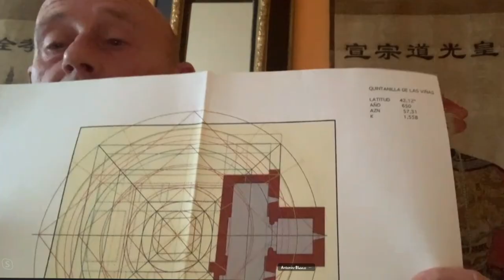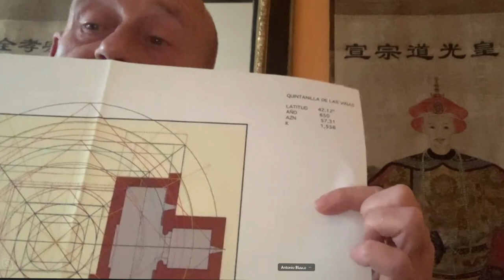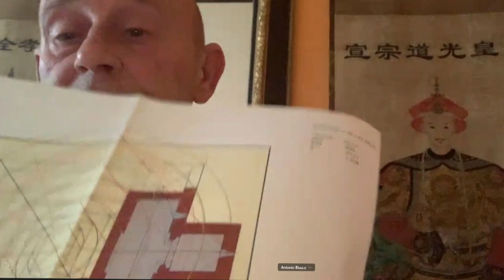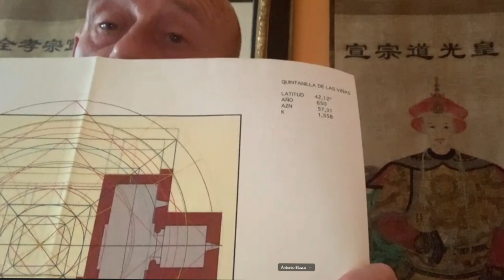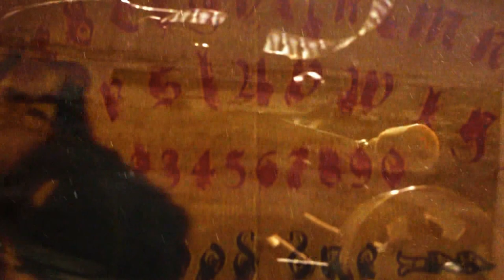🌍 GEOMETRIA SAGRADA 💮 La Geometría en la Naturaleza 🍀 (Español) 2022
💚 La expresión geometría sagrada hace referencia al conjunto de formas y patrones geométricos que se encuentran presentes en la naturaleza y en el diseño de ciertos sitios considerados sagrados; principalmente iglesias, catedrales y mezquitas, junto con los significados simbólicos y esotéricos que se les atribuyen basándose en sus propiedades.1​ Debido a su trasfondo religioso y filosófico, su énfasis en la geometría y la matemática y su relación con la construcción de catedrales, la geometría sagrada es asociada con la masonería.

A su vez, es reivindicada y usada por algunos hermetistas y por muchos ocultistas con justificaciones y propósitos diversos. Algunas personas que trabajan con la geometría sagrada2​ afirman que estimula ambos hemisferios cerebrales a la vez; el derecho por estar relacionado con habilidades artísticas y viso-espaciales, y el izquierdo por estar relacionado con la matemática y la lógica, aunque cabe aclarar que esto se trata de una sobresimplificación de la actividad cerebral y la especialización de cada hemisferio.

Fundamentos de diseño

Cilindro proyectado en dos planos.
En todo diseño se tienen en cuenta cuatro componentes, lo conceptual, lo visual, lo relacional y lo práctico. Son elementos conceptuales aquellos que no son visibles: Son el punto, la línea, el plano y el volumen. Cuando los elementos conceptuales se hacen visibles, adquieren su forma.

Figuras geométricas
La palabra «forma» se confunde a menudo con «figura». No obstante, una forma tridimensional puede tener múltiples figuras bidimensionales, cuando se la ve sobre una superficie lisa. La forma es entonces la apariencia visual total de un diseño y se identifica por su figura, tamaño, color y textura. La geometría descriptiva ha sido la encargada de la representación gráfica en superficies bidimensionales, de resolver los problemas del espacio en los que intervienen puntos, líneas y planos. Mediante proyecciones, traslada los puntos de una figura a una superficie. Tal rama de la geometría resume la teoría del dibujo técnico.

Diameter and Pi 1.gif

Número pi
El número pi es la relación entre la longitud de la circunferencia y su diámetro.

Sección áurea

Rectángulo proporcional.
El número áureo y la sección áurea están presentes en todos los objetos geométricos regulares o semiregulares en los que haya simetría pentagonal, pentágonos o aparezca de alguna manera la raíz cuadrada de cinco.

Relaciones entre las partes del pentágono.
Relaciones entre las partes del pentágono estrellado, pentáculo o pentagrama.
Relaciones entre las partes del decágono.
Relaciones entre las partes del dodecaedro y del icosaedro.
Sólidos platónicos
Para Platón, hay cinco sólidos tridimensionales de aristas, ángulos y caras iguales, tales sólidos platónicos son: el tetraedro, el cubo, el octaedro, el icosaedro y el dodecaedro. Esta exposición la hace en su diálogo Timeo, en el que plantea que de la quinta combinación, (dodecaedro) a Dios le sirvió para trazar el plano del universo.

Interpretación
Para Blavatsky la geometría es la quinta llave que permite interpretar la vida, las cuatro primeras son: La fisiológica, la psicológica, la astrológica y la metafísica, la sexta es la simbólica y la séptima la matemática.4​

Fisiología

El hombre de Vitruvio.
Desde la fisiología la aplicación de la geometría se puede encontrar en el hombre vitruviano propuesto por Leonardo da Vinci y Luca Paccioli. Acorde al pentalfa y su correspondiente sección áurea: cuando las relaciones del perímetro son iguales, se produce la relación pi y el número Φ (véase también: Matila Ghyka). Para Fritjof Capra los tres criterios clave para la vida y sus teorías subyacentes son:

El patrón de organización, como configuración de relaciones (forma, orden y cualidad) que determina las características esenciales del sistema.
La estructura o la corporeización física (substancia, materia, cantidad) del patrón de organización del sistema.
El proceso vital como actividad involucrada en la continua corporeización física.
Rupert Sheldrake postula la existencia de los campos morfogenéticos, como agentes causales del desarrollo y mantenimiento de la forma biológica.5​

Los siete chakras están ubicados en el cuerpo humano de forma armónica, mediante los cuales ascienden espirales energéticas formando un ángulo de 90 grados a medida que pasan de un chakra el siguiente.6​

Psicología

Fruto y flor de la vida.
La psicología de la gestalt plantea la existencia de todos irreductibles como un aspecto clave de la percepción. Se perciben patrones perceptuales integrados, conjuntos organizados dotados de significado. Para Carl G. Jung, un mandala es un arquetipo que representa los contenidos de conciencia de una persona, la manera como codifica la luz del conocimiento.7

Fuente: Wikipedia

Una producción de Doce Media Producciones.